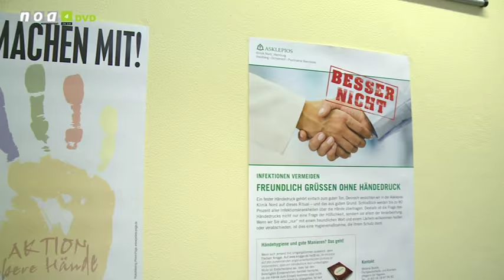Freundlich und hygienisch grüßen ohne Händedruck: No handshake-Kampagne in der Asklepios Klinik Nord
Ein fester Händedruck gehört einfach zum guten Ton. Dennoch verzichten die Mitarbeiter der Asklepios Klinik Nord auf dieses Ritual – und das aus gutem Grund. Immerhin werden bis zu 80 Prozent aller Infektionskrankheiten über die Hände übertragen. Deshalb ist die Frage des Händedrucks in der Asklepios Klinik Nord nicht nur eine Frage der Höflichkeit, sondern
vor allem der Verantwortung. Wenn die Mitarbeiter ihre Patienten und Besucher also „nur“ mit einem freundlichen Wort und einem Lächeln willkommen heißen oder verabschieden, ist dies eine Hygienemaßnahme, die dem Schutz des Gegenübers dient.

Der Norderstedter Lokalfernsehsender noa4 hat mit Melanie Budde, Fachgesundheits- und Krankenpflegerin für Hygiene, über das Thema Händehygiene im Krankenhaus gesprochen.

Die Rechte für den Beitrag liegen bei der "on air new media GmbH".